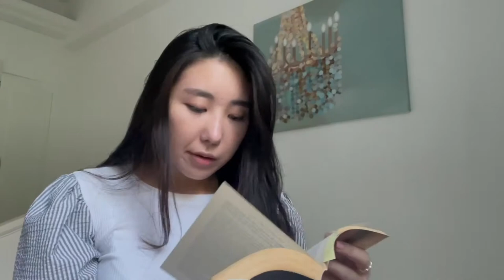🙆🏻‍♀️what a korean 🇰🇷 girl eats in hong kong | 떡볶이, 곱창 먹방